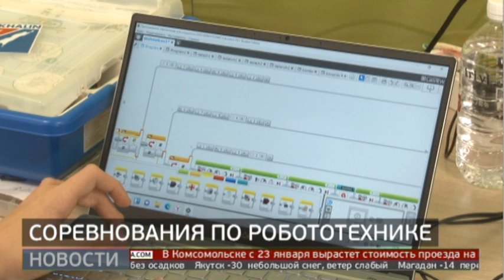Второй этап соревнований по робототехнике прошел в Хабаровске. Новости.21/01/22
Сейчас в регионе работают три центра цифрового образования и больше 90-а точек роста, где школьники и студенты изучают программирование и робототехнику.